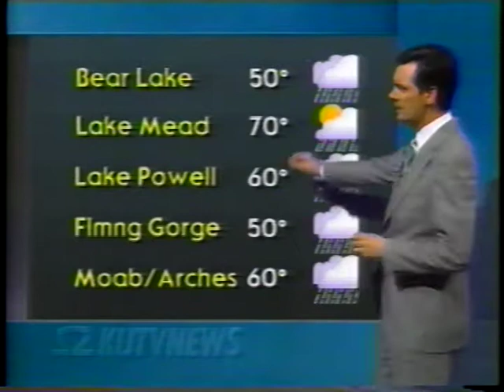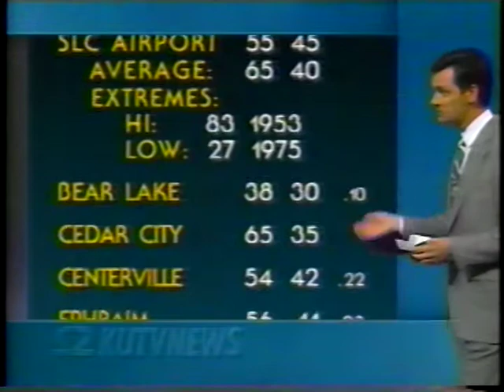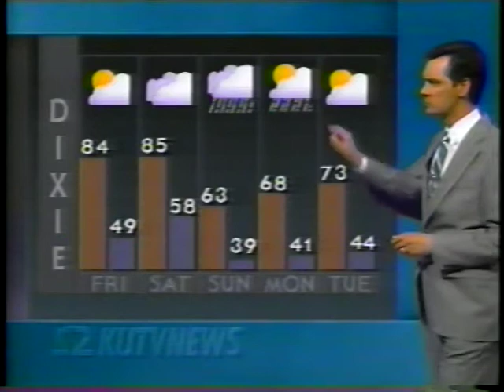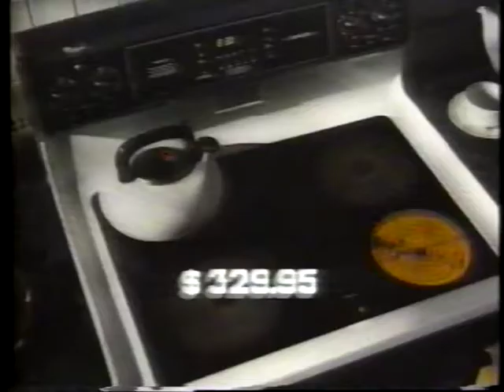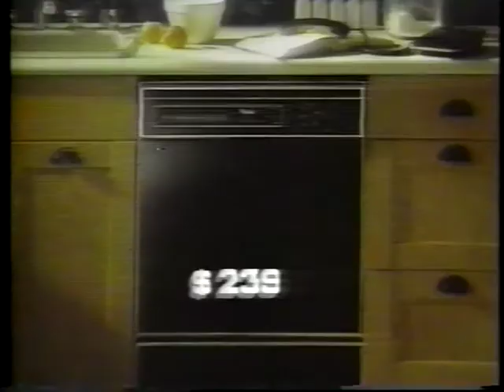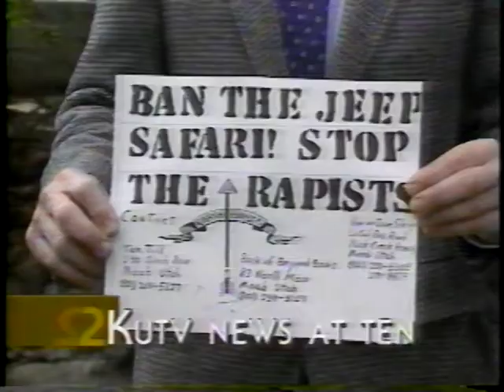KUTV News @ 6:00, April 26, 1990 - part 2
Part 2 of the April 26, 1990 6:00pm newscast of KUTV in Salt Lake City, Utah. Includes commercials.